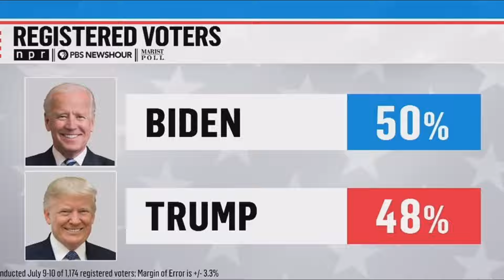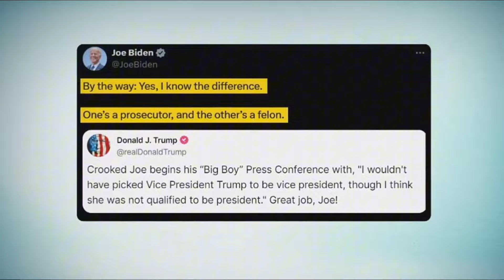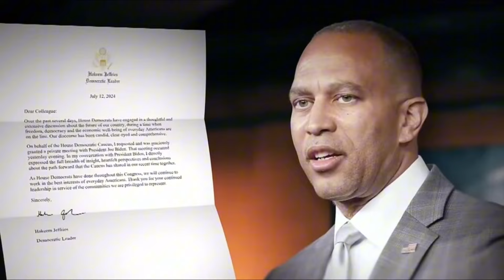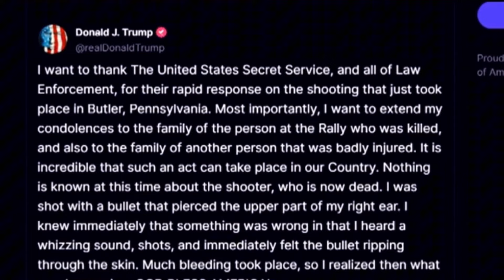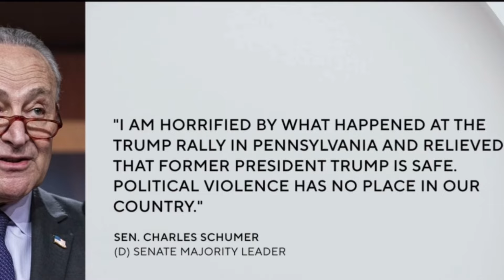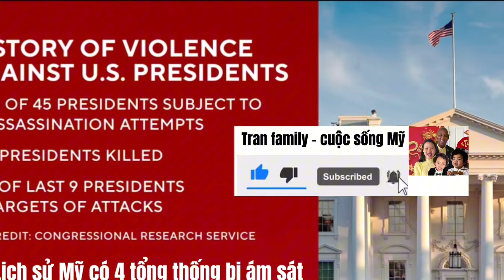Cựu tổng thống Donald Trump bị bắn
sức khỏe và đời sống
cuộc sống mỹ ​⁠
 family vlogs
Ông Trump bị bắn
 Trân family cuộc sống Mỹ